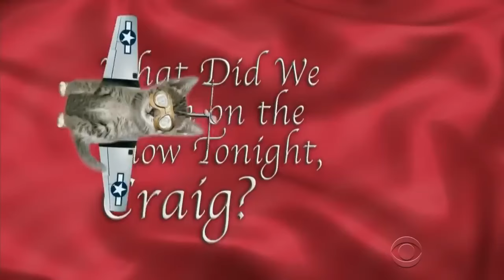Craig Ferguson & His Audience, 2014 Edition, Vol. 5 Out Of 5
Happy New Year! May you have a 2018 you're content with.